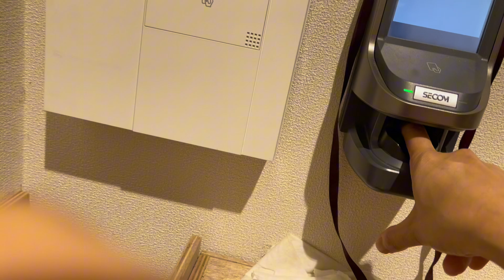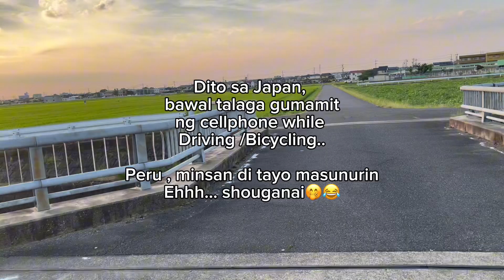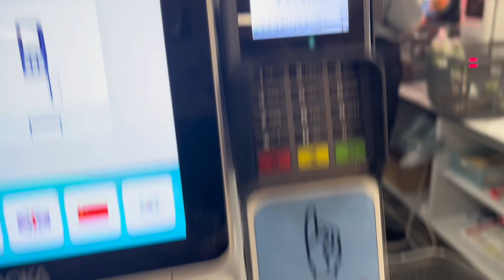A day in my life as caregiver in Japan (SSW KAIGO🇯🇵)nikkin